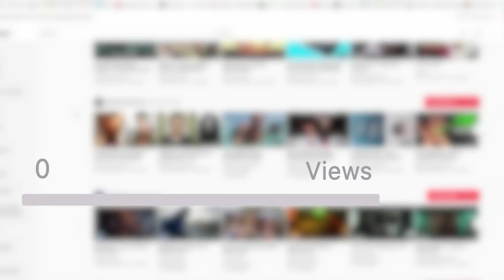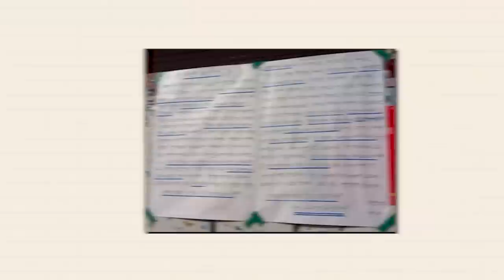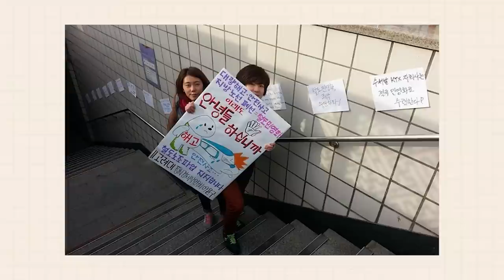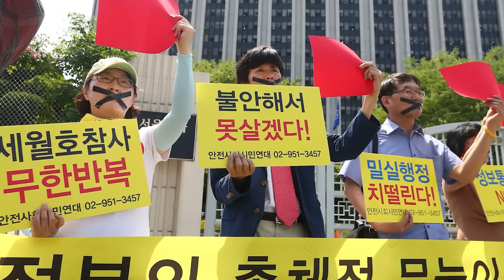“BỘ LẠC CÔ ĐƠN” & những ánh nến LẬT ĐỔ Tổng thống HÀN QUỐC | Lê Khánh 123 | Thế giới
Honjok, trong tiếng Hàn Quốc, có nghĩa là một bộ lạc cô đơn.
Từ này được dùng để gọi tên giới trẻ Hàn Quốc khi kinh tế nước này vừa hồi phục sau Khủng hoảng tài chính năm 2008.
Honjok mô tả một thế hệ thanh niên thích việc ăn một mình, uống một mình, hay đi du lịch hoặc xem phim một mình. Trên tạp chí Vogue, Monica Kim viết, họ thích dành nhiều thời gian cho bản thân hơn và buông bỏ mọi thứ xung quanh. Áp lực về việc lập gia đình và kiếm tiền đã làm cho họ cảm thấy căng thẳng và không còn muốn quan tâm cái nhìn của người khác về bản thân. Thế hệ honjok này tôn vinh lối sống cá nhân như một cách phản kháng trước các chuẩn mực truyền thống.

Ghé Nhà sách Spiderum trên SHOPEE ngay thôi các bạn ơi:
Nội dung:
00:00 - Start
01:32 - TVC
02:24 - Hoàn cảnh trước cuộc cách mạng
03:54 - Cuộc cách mạng từ một bức tâm thư
05:32 - Giới trẻ vỡ mộng
07:44 - Những ánh nến lật đổ Tổng thống

Bài viết: “Bộ lạc cô đơn” và những ánh nến lật đổ Tổng thống Hàn Quốc
Được viết bởi: Lê Khánh 123
Giọng đọc: Samurice
Editor: Pinkdot